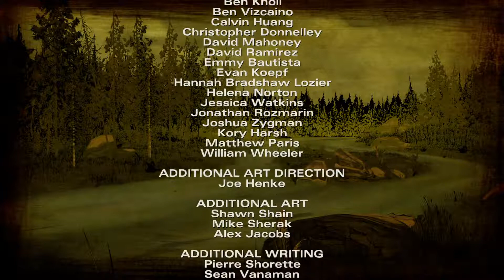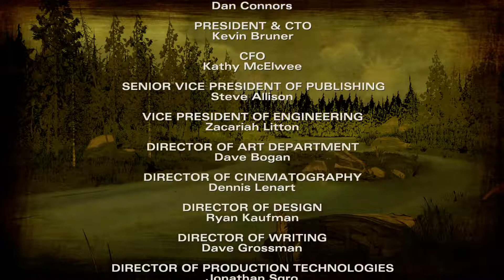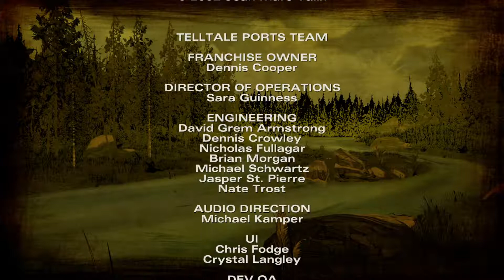Nick or Pete | The Walking Dead | S2 E1 (4/4)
Playing Season 1 and watching the show (And being a game of thrones fan) has taught me to never get attached to anyone because...no one is safe no one.